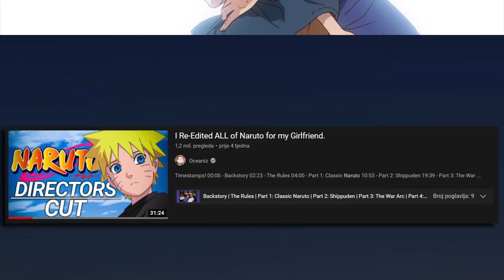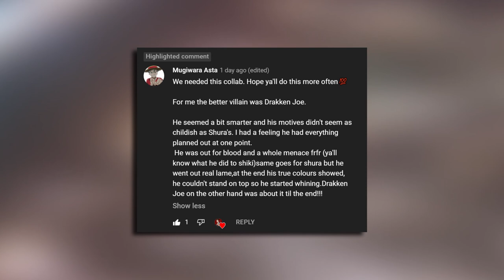Why SEASON 3 And RYUSUI Will Have Filler | Dr. STONE Discussion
The Ryusui special teaser confirms the episode length of Season 3 and more. Here's how.

Artist: LAKEY INSPIRED
Track: On My Way
Track: Watching the Clouds
Track: Warm Nights

I do not own Dr. STONE, the Dr. STONE manga or the Dr. STONE anime.